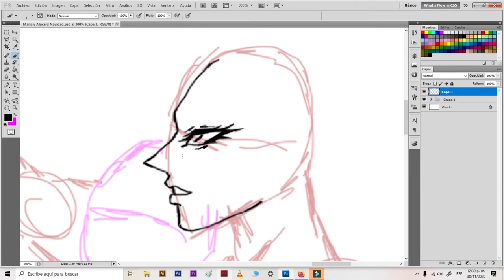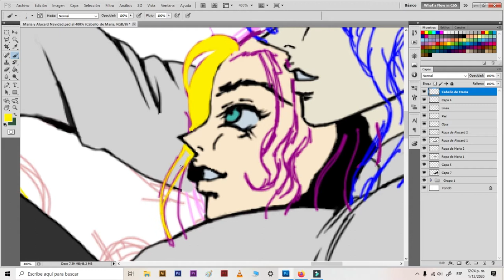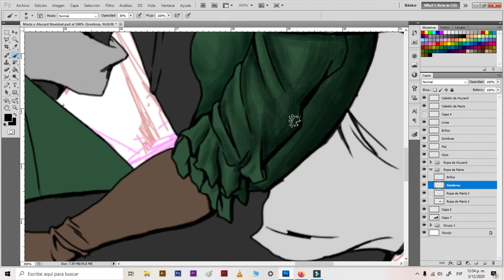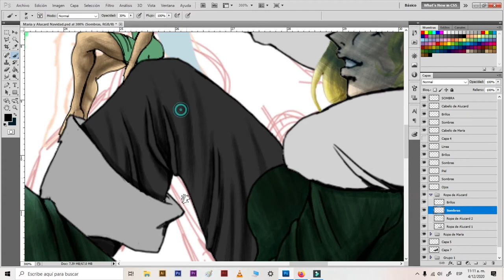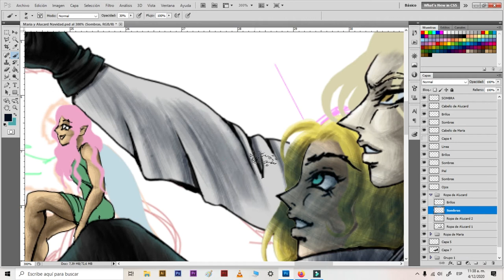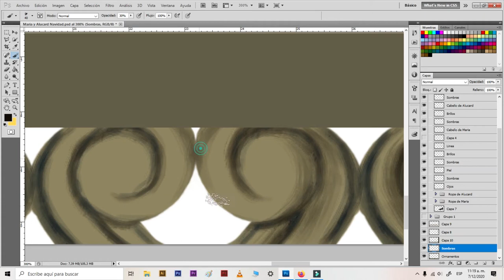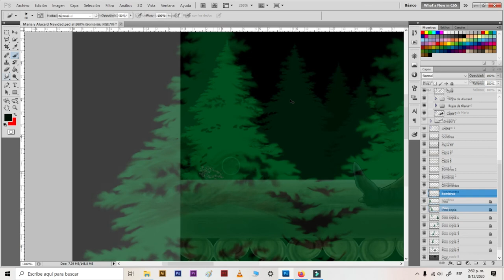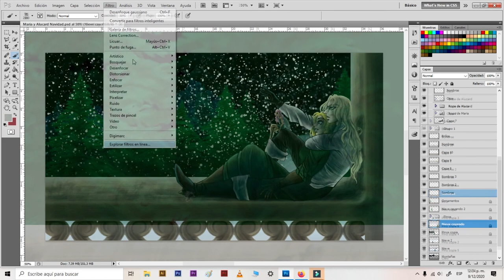🦇🌕🎄 ALUCARD y MARÍA disfrutando de la NAVIDAD speedpainting | SOL NACIENTE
Para arrancar esta navidad castlevanica vamos a realizar esta ilustración en la cual encontramos una faceta de MARÍA y ALUCARD que nunca hemos visto pero siempre hemos querido, así que te la presentamos hoy.